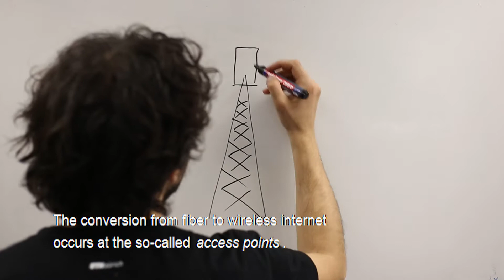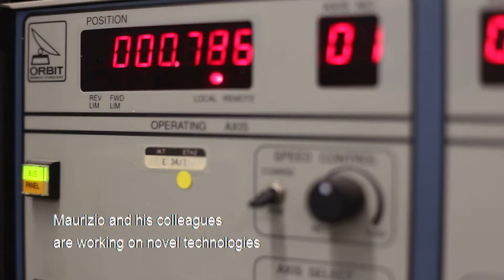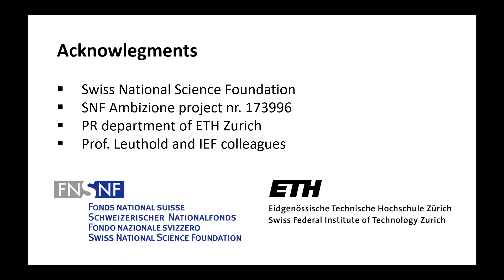Millimeter-wave On-Chip Wireless-Optical Transceivers for 5th Generation Wireless Communications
This video by researcher Maurizio Burla is the result of the D-ITET „My research video“ course – a pilot project in collaboration with MAZ Swiss School of Journalism.